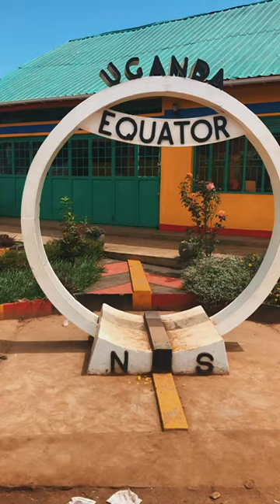Highlights of Uganda, an adventurous 12 day itineary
Follow a fun couple from Sweden on their 12 day adventurous itineary through Uganda, last December 2020. Their trip was based on Roadtrip Uganda's Primate Express, so if you go to the suggested routes webpage of Roadtrip Uganda, you can read u pwhere they have been. Patricija happens to be a fantastic photographer and loves writing. Check her blog on Iwanderlista for more inspiration and practical tips about their travels through Uganda.